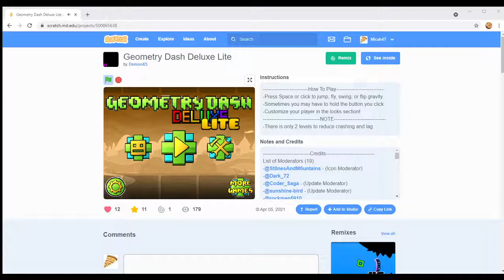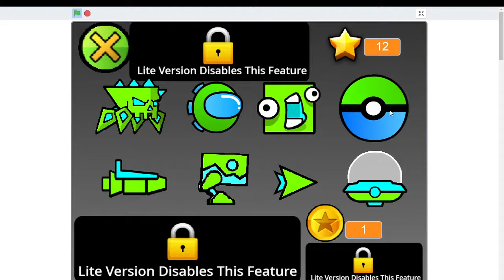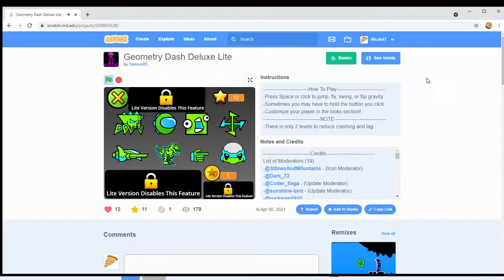Geometry Dash Deluxe Lite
This is a smaller version of Geometry Dash Deluxe that removes vaults, draw-an-icon, voice control, some character customization options, VS mode, swap room, and leader boards. Even though GDDX is already free, GDDXL exists because Geometry Dash Deluxe is a BIIIIIIIIIIIG game. So he made a smaller version for slow computers and mobile.